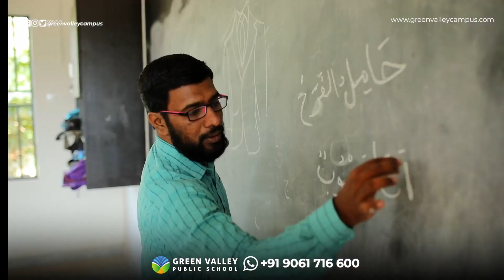ഗ്രീൻവാലി പബ്ലിക് സ്കൂൾ 2022 - 23 അധ്യായനവർഷത്തെ അഡ്മിഷൻ തുടരുന്നു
📍അഡ്മിഷൻ 1 മുതൽ 8 വരെ ക്ലാസുകളിലേക്ക്

📍CBSE അഫിലിയേറ്റഡ്

📍പാഠ്യ പഠ്യേതര വിഷയങ്ങൾക്ക് പുറമെ ധാർമിക പഠനവും

📍പരിസ്ഥിതി സൗഹൃദ ക്യാമ്പസ്

📍വിദ്യാർത്ഥികൾക്കും രക്ഷിതാക്കൾക്കും കൗൺസിലിങ് സൗകര്യം

📍രെജിസ്ട്രേഷൻ അവസാന തിയ്യതി മെയ് 20

കൂടുതൽ വിവരങ്ങൾക്ക്

Nellikkaparamba
Mukkam